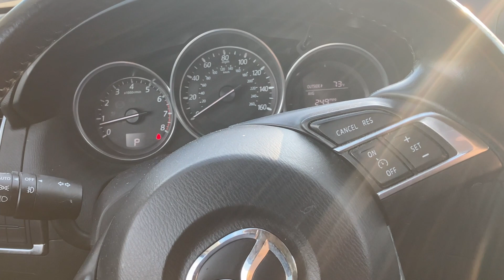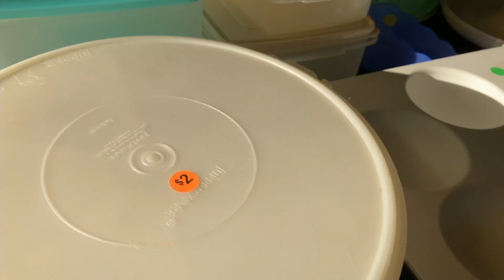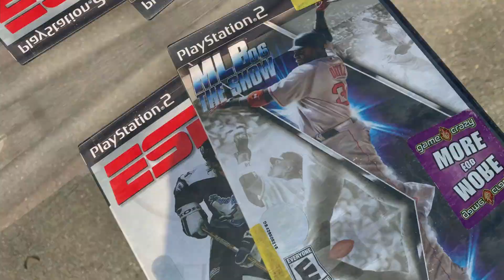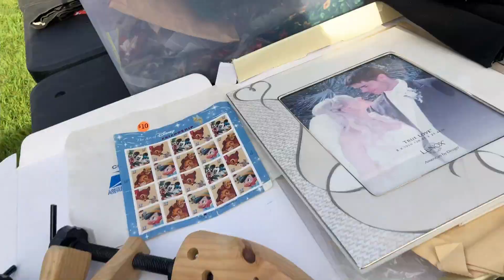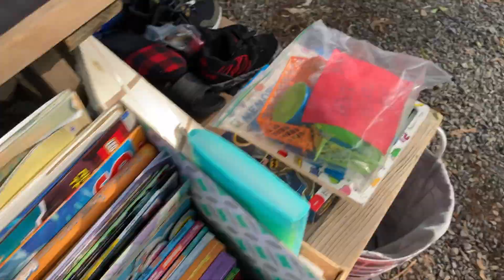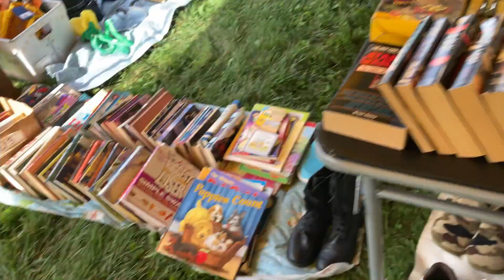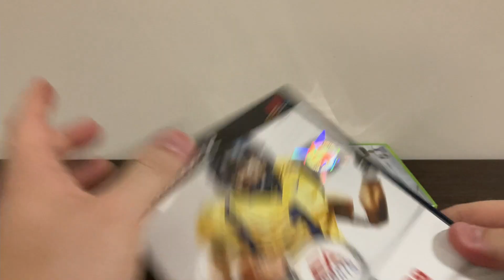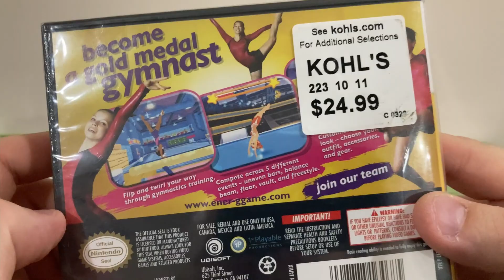40+ Retro Games at a Church Flea Market!! || Video Game Thrift Hunting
Today we've got another episode of the series all about my quest to find the best video game thrifting deals to add a bunch of random video games to my collection on the cheap! This is Thrifting Throwdown!

If you're a fan of video game hunting, rare finds, and big thrifting scores, be sure to check out episode #6 and see the latest awesome finds in my yard sale, garage sale, flea market, pawn store, etc thrifting adventures!

If you haven't already, like and subscribe if you enjoy the video, check me out on social media (links below), and if you want to help support the creation of more content, consider supporting the channel on Patreon!